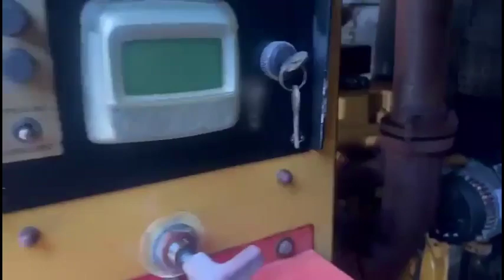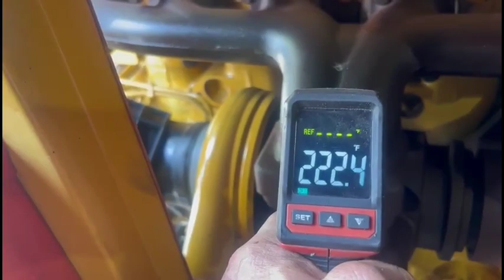2012 CATERPILLAR C6.6 For Sale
(GOOD USED/ RUN TESTED/ FULLY INSPECTED) 2012 Caterpillar C6.6 Industrial Diesel Engine Power Pack (TIER3), Serial # 66619274, 174HP @ 2500 RPM, AR # 278-4276, Short Block # 4760696, 6.6L, Fully Inspected, Visit JJ REBUILDERS for information on this engine or any other diesel engine you may be looking for. Call for more information. REF INV # 006206